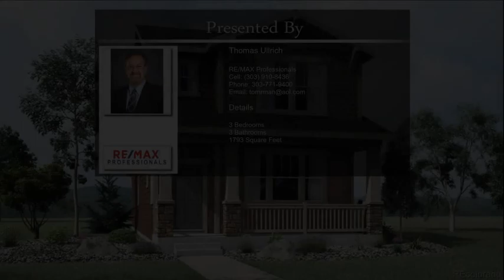6605 N Cathay Street Denver CO 80249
6605 N Cathay Street Denver CO 80249

Ask about our special limited-time promotions on eligible homes! MLS #4941853~ REPRESENTATIVE PHOTOS ADDED! Built by Taylor Morrison, Ready June 2023 ~ The Aurora! The front entry welcomes you in as your eyes are drawn down the length of the main floor open living space. The chef will never miss out on the fun when entertaining guests as the kitchen with island is open to the casual dining and gathering room. Venture to the second floor and relax and delight in the private owner's suite and bath with the large shower with seat and walk-in closet. Two additional bedrooms with walk-in closets and a second full bath with a water closet is ideal for siblings or guests that need to share mirror time. The convenient laundry room on the second floor makes late night laundry duty a breeze. Hangout in the loft area for some family fun! Structural options added to 6605 N Cathay Street include: dual sinks in the secondary bathroom, kitchen island, and second floor loft.